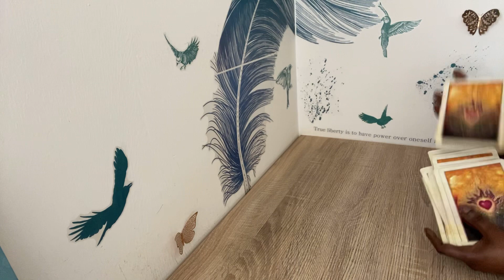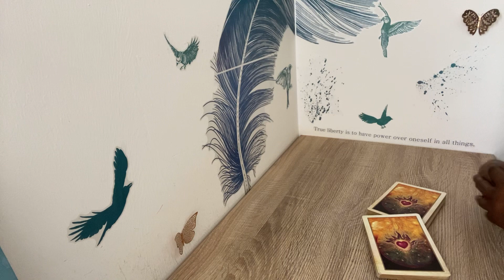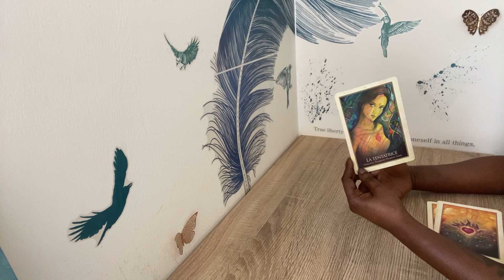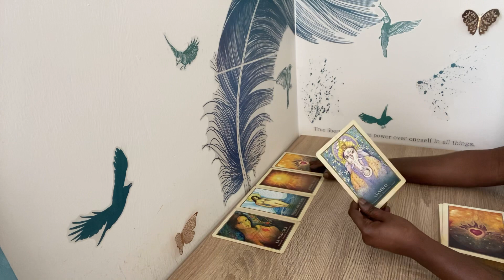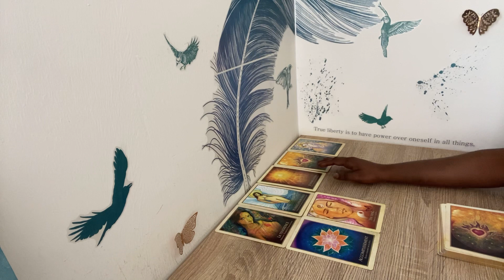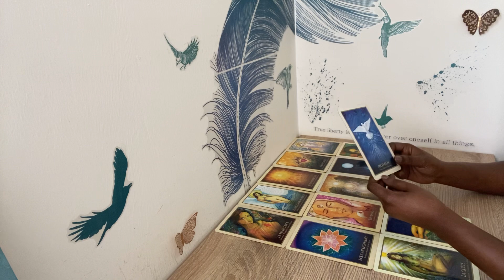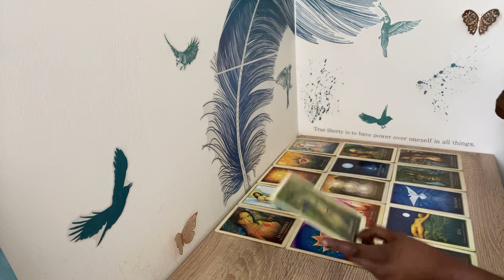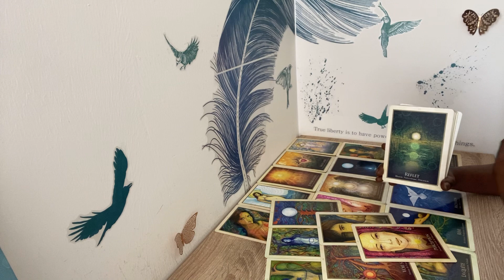Prendre le temps de se reconstruire pour ne plus se retrouver à la case départ